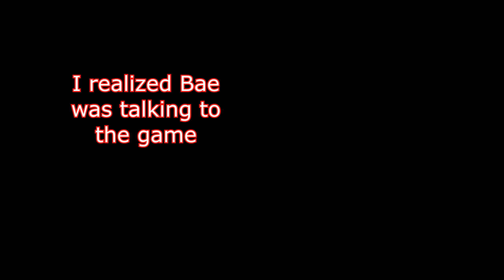Return of the Senchou (ft. Faufau)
I make series out of this, if it continues...!! If it does not, I made the final edit as a waste.

V Stream Doko??? Right Here!!! V